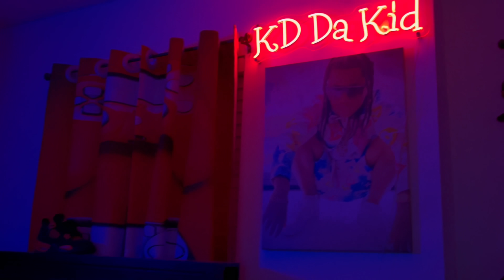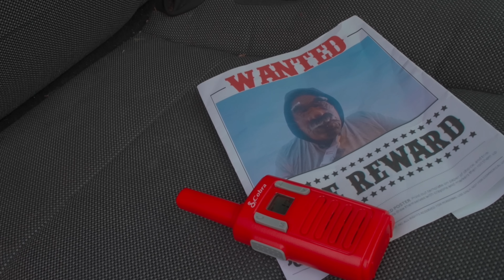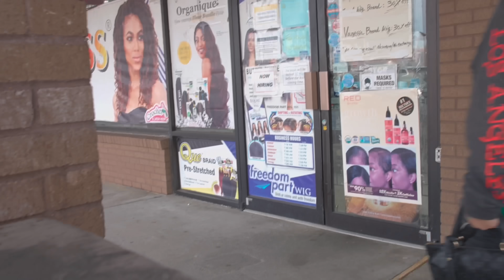STALKER CAME TO OUR HOME AT 3AM😮 Ep.3